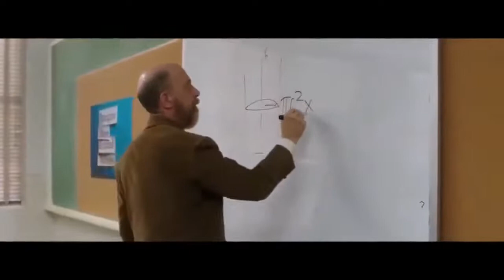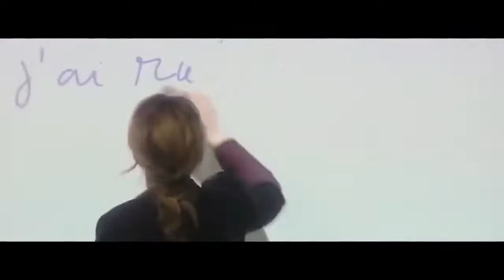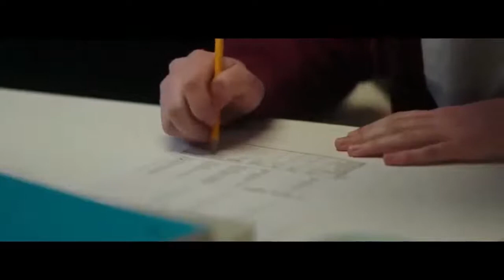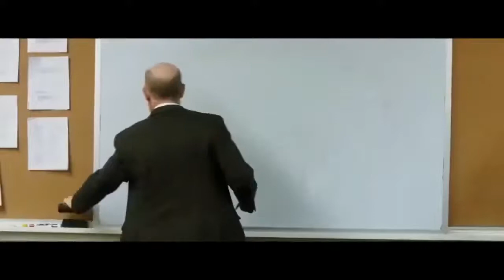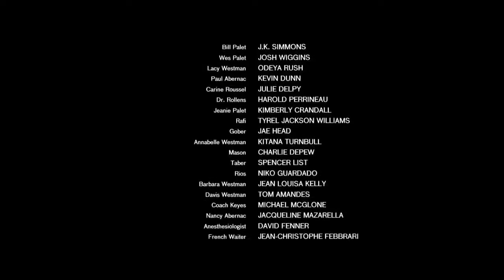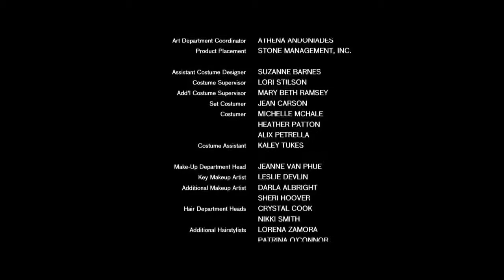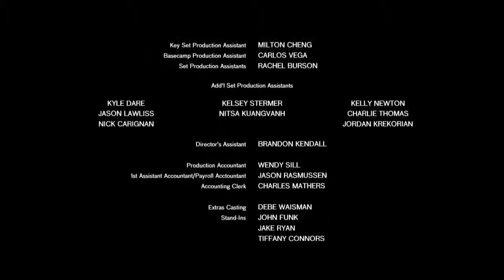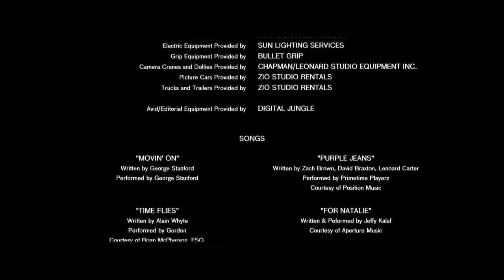FILME ROMANTICO COMEÇO DE UM GRANDE AMOR II - FILME ROMÂNTICO - LANÇAMENTO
AQUI EM MEU CANAL VOCÊ ACHA AS MELHORES DESENHOS BÍBLICOS E FILMES BÍBLICOS    PARA SUA TARDE..

E TBM MEUS ANIMALZINHOS QUE MAIS AMO E ADMIRO - REINO ANIMAL

AMO VCS !!!

NÃO ESQUEÇA DE DAR SEU LIKE.